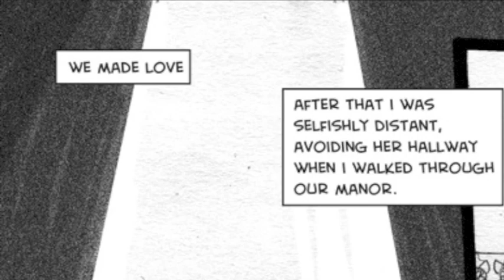Cowpuncher - Kill all the Artists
Featuring "Nouveau Hobo", a comic written by James Davidge and illustrated by Fiona Staples
Originally published in Tales from the Harbor Volume Two (2007) by Happy Harbor Comics.

In 2012, "Nouveau Hobo" was re-released as part of My Modern Panic: Short Stories by James Davidge